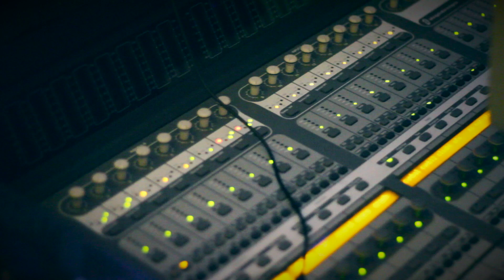MUSH MILLIONS Feat KING THE HOOD SAVIOR - Flow So Crazy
This video is about MUSH MILLIONS & KING THE HOOD SAVIOR